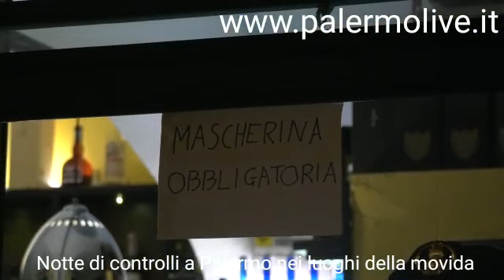Controlli a tappeto a Palermo nei luoghi della movida